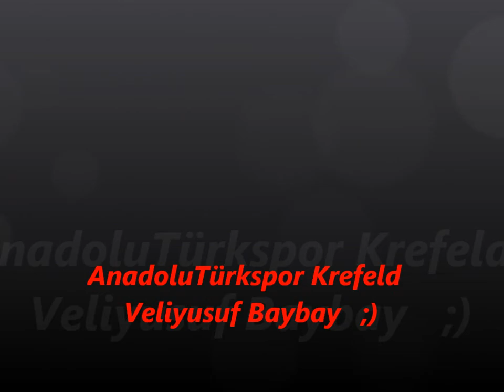AnadoluTürkspor Krefeld Veliyusuf 17.09.2011.wmv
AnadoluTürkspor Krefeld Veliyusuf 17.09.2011